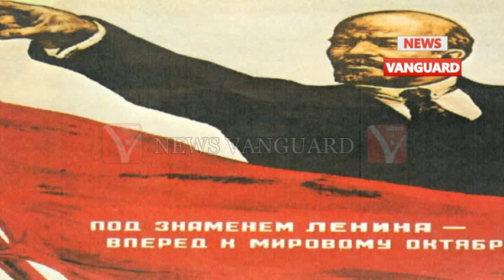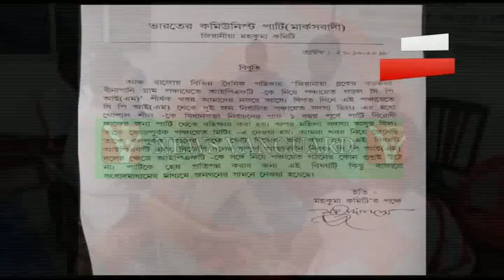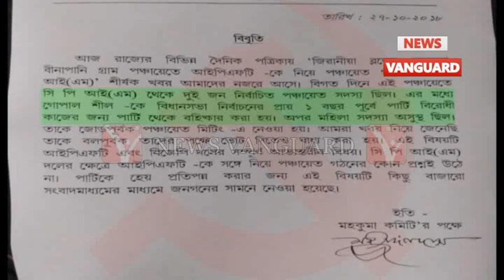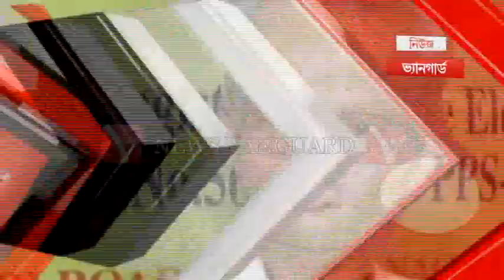প্রাক্তন মুখ্যমন্ত্রী মানিক সরকার কখনো IPFTকে সন্ত্রাসবাদী দল বলেননি।বলেছেন বিভেদকামী দল-বক্তা বিজন